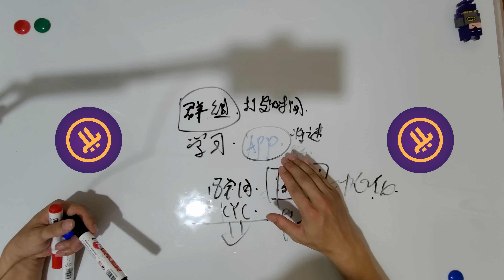Pi Network项目KYC类型和其他仿盘有本质区别这是慢的原因，其次是我们在等待PI项目的时候可以将自己注意转移，生活中不光只有派。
手機挖礦項目pi幣